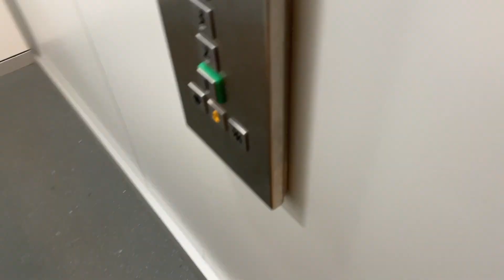Cesaret İsteyen İskandinav Gelenekleri: BUZ vs KAR Banyosu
Küçük hasarlarla atlattık! 😅

Bugünün konuları:
Buz banyosu, kar banyosu, bağrışmalar, çok kar, buz, soğuk, üşüme, pozitif enerji, sauna değil, tiktok da değil, pek antrenman da yok (ama olacak)...

İyi seyirler! 🫡